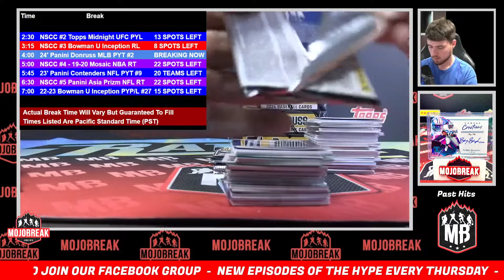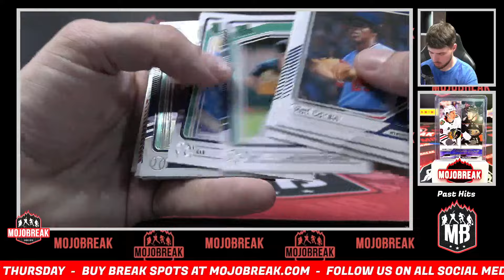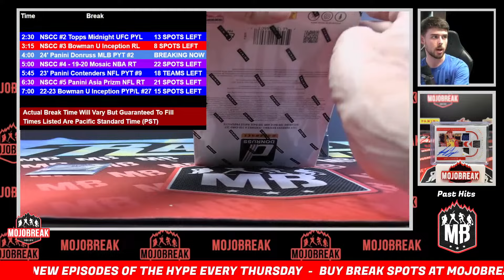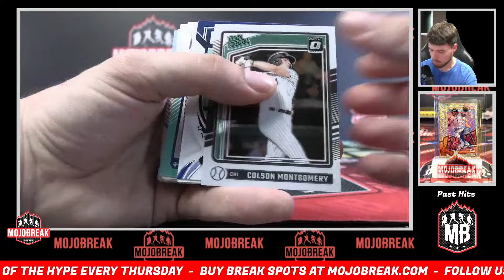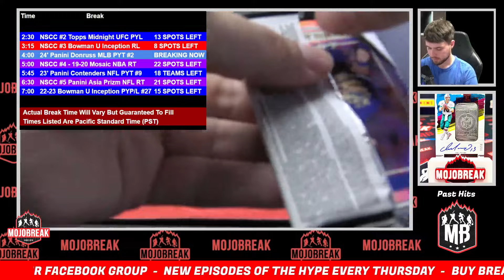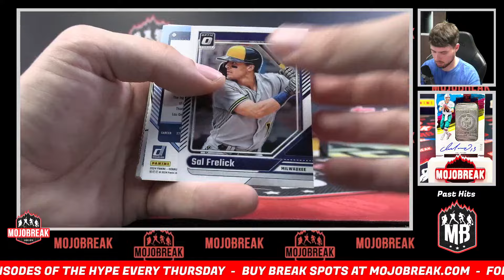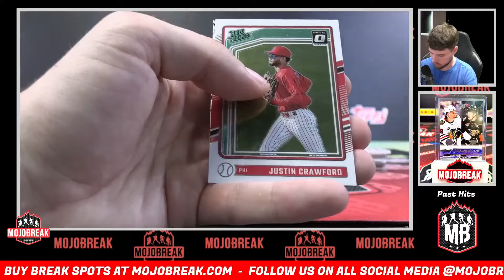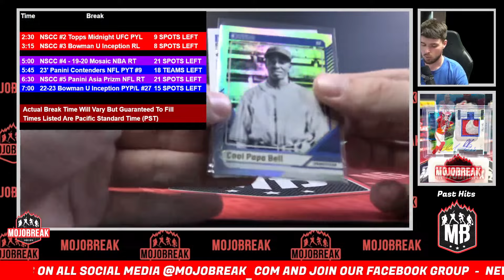Pick Your Team #2 - 2024 Donruss Baseball 4 Box Break - 07.19.24